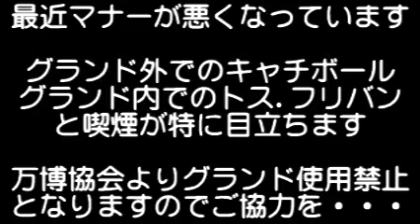9月5日試合チーム・大阪北リーグ軟式野球連盟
第63回大阪北リーグ草野球大会・9月05日対戦チームの投球、守備、打撃分析ビデオ・開催・万博スポーツ広場